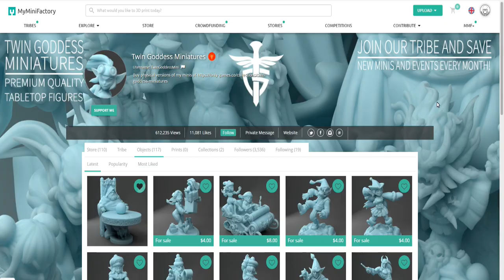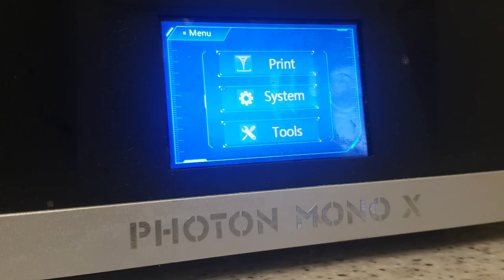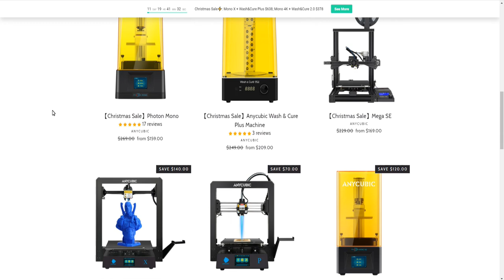Autumn the Satyr Artist Misbehaving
I was lucky enough to get some speed paints from @TheArmyPainter so used them on this awesome miniature (link below where you can get it). It was printed on the  @ANYCUBIC3D   Photon Mono

This channel is funded by viewers like you, please help support the channel by becoming a patron and get exclusive behind the scenes pics of what I am currently working on.

Things I need
UK Amazon
US Amazon